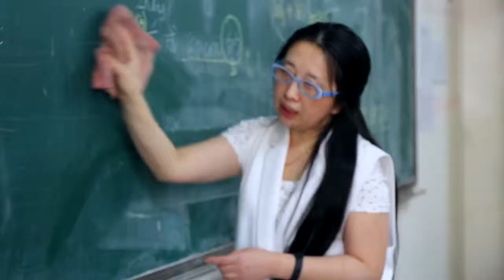Study in china - HLJU CCN IFP students review - china scholarship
China Campus Network(CCN) provide all service for overseas students in China.
CCN is a leading education group with a mission to design innovative, relevant and quality programs for international students that are looking to start their degrees in China. We have partnered with tens of accredited Chinese universities to receive students from all continents and support them throughout their study and career journey.

ccn bd:

China Campus Network is a consortium of the 28 worlds top-ranked universities in China, supported by the Ministry of Education of China. Our purpose is to give students a high-quality education, ensuring their career and creating a bridge between nations.
CCN associated some of the biggest co-operated partners helping students to get world-class education ensuring a breakthrough to a bigger and better future.

harbin :
Founded in 1920, Harbin Institute of Technology has developed into an open, multidisciplinary, research-oriented, leading national university with science and engineering at its core. Encompassing management, liberal arts, economy and law as a whole. HIT has formed the pattern of “One University, Three Campuses ---Harbin Campus, Weihai Campus, and Shenzhen Graduate School”. HIT is now well on its way towards achieving the goal of being a world-class university.